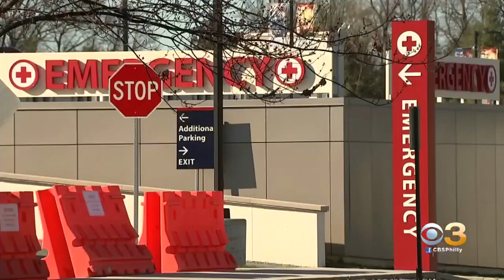Chester County First In Pennsylvania To Start COVID-19 Antibody Testing